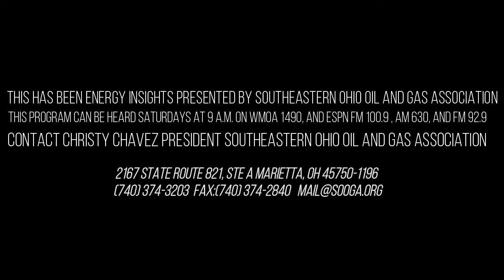Energy Insights Barry Bauer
Energy Insights can be heard on WMOA / WJAW radio live on Saturday mornings at 9AM.